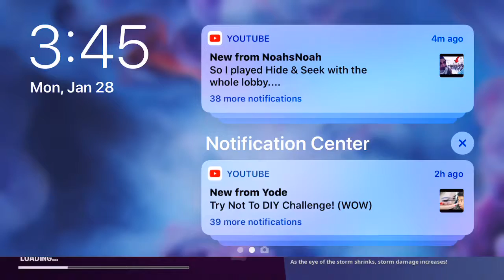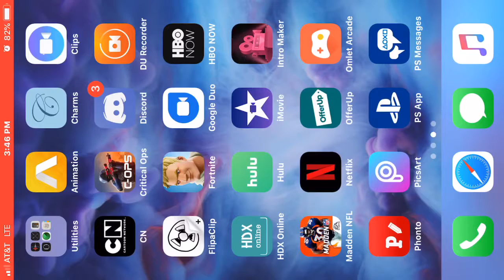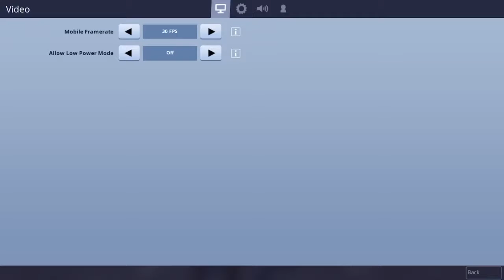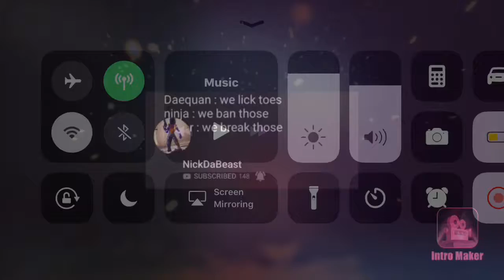Playing fortnite in school check description